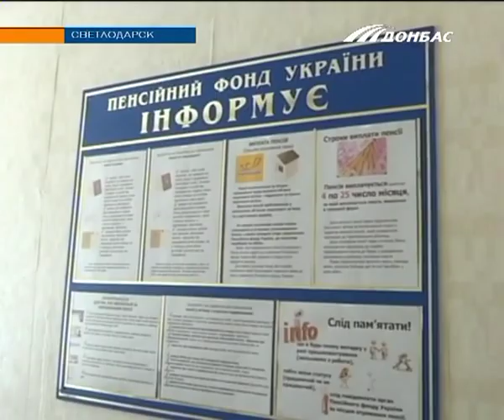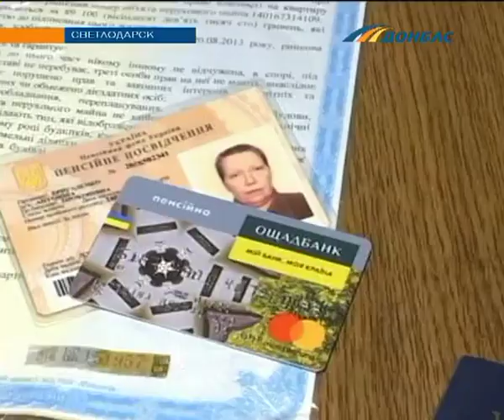ПФУ блокирует выплаты пенсионерам живущим на подконтрольных территориях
Только в Бахмутском районе Донецкой области зарегистрировано восемь таких случаев. Почему у людей отняли заработанную пенсию, и когда выплаты возобновят, узнавал Алексей Куделя